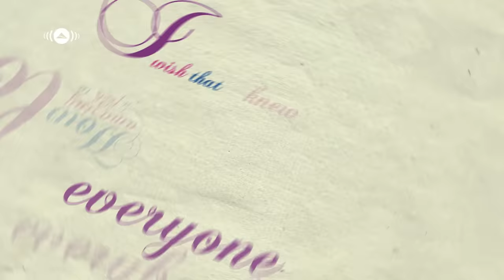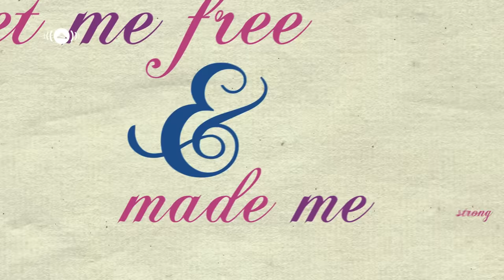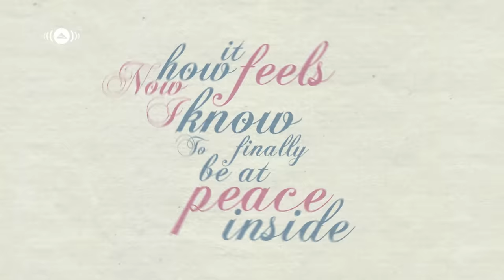Maher Zain - I Love You So | Official Lyric Video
- Watch Maher Zain’s lyric video " I Love You So", from his album "Forgive Me"
Connect with Maher Zain:
I Love You So - Lyrics:

I pray to God
My heart, soul, and body
Every single day of my life
With every breath I solemnly promise
To try to live my life for You
O Allah! You did revive my soul
And shone Your light into my heart
So pleasing You is now my only goal
Oh I love You so

Now I know how it's like
To have Your precious love in my life
Now I know how it feels
To finally be at peace inside
I wish that everybody knew
How amazing it feels to love You
I wish that everyone could see
How Your love has set me free
Set me free and made me strong

O Allah! I'm forever grateful to You
Whatever I say could never be enough
You gave me strength to overcome my uncertainties
And stand firm against all the odds
You are the One
Who did revive my soul
You shone Your light into my heart

My love, my life, my days, my nights, my wealth, my prayers - all for You
And I swear that I will never put anyone or anything before You

Lyrics: Maher Zain, Bara Kherigi & Bilal Hajji